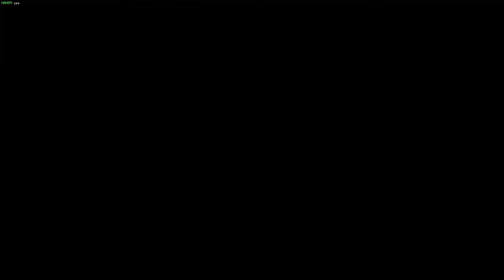Yakuza Kiwami - Lau Ka Long - (Hard)